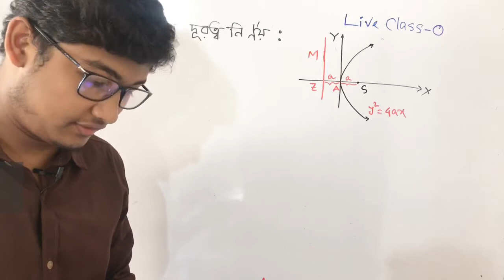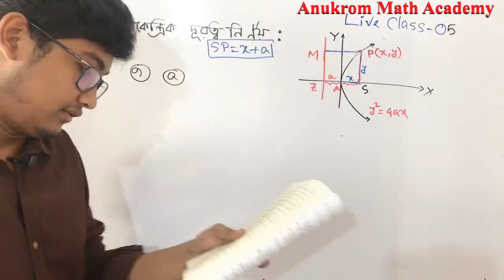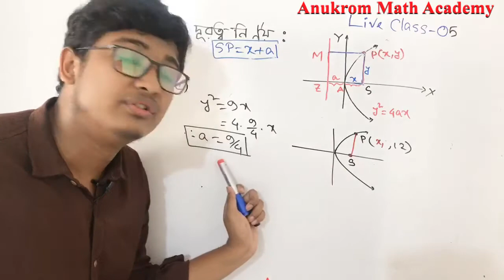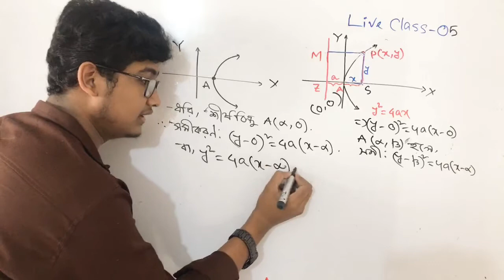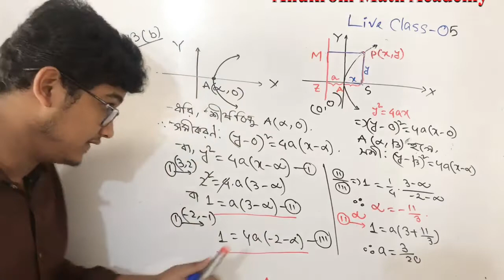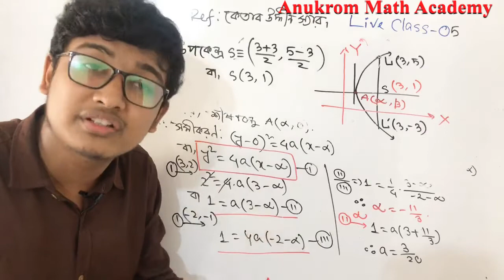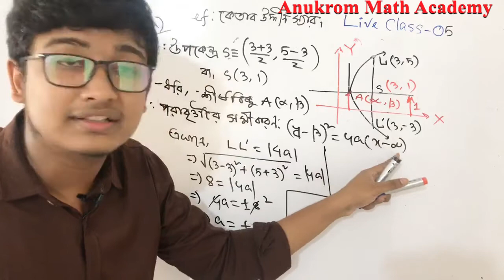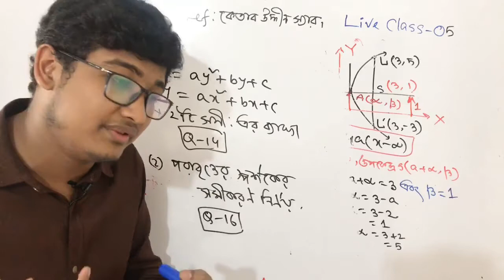Live Class 5 - পরাবৃত্তের উপকেন্দ্রিক দূরত্ব সংক্রান্ত ও বাড়তি কিছু ম্যাথ : রেফারেন্স- কেতাব উদ্দিন।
Video Title: Anukrom Math Academy ( অনুক্রম ম্যাথ একাডেমী)
Lecture: Conics ( কণিক )
Subject: Higher Math 2nd Paper (উচ্চতর গণিত ২য় পত্র)
Topic: পরাবৃত্তের উপকেন্দ্রিক দূরত্ব সংক্রান্ত ও বাড়তি কিছু ম্যাথ
Class: HSC 2nd Year.
Lectured by: Md. RafiquzZaman Rafi.
If you face any problem, than directly message rafi sir on Facebook or make a call to 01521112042 this number.